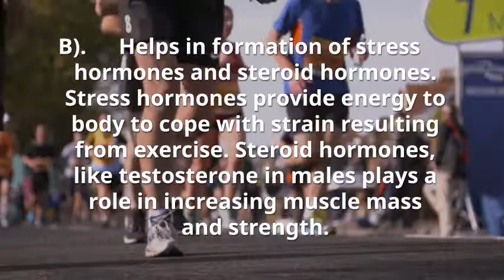What does Niacin do for your Body, You will be surprised to know its benefits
Niacin or Vitamin B3 is a water soluble vitamin.  It is obtained externally from our own body from plant and animal resources.  Niacin is also produced intrinsically in our body from an amino acid named Tryptophan.

  Benefits of niacin in Sports Necessary for conversion of carbohydrate, fat and protein into energy for utilization by exercising muscle. It also helps in the formation of hormones and steroid hormones.  Stress hormones provide energy to body to cope with strain resulting from exercise.  Steroid hormones, like testosterone in males plays a part in increasing muscle mass and strength.  Niacin also helps maintain gastrointestinal tract, nervous system and circulatory system.  Proper functioning of these systems will guarantee better absorption of nutrients and improved source to all organs including muscles and improved coordination between the brain and muscles.  Deficiency of Niacin can impact the performance of individuals involved in power and endurance sport because of decreased use of carbohydrate and fat for energy synthesis.  Excess supplementation of Niacin may have a reverse effect and prevent conversion of fats to energy.  This may lead to diminished performance in endurance athletes that are senile. Niacin in athletes and exercising individuals thus role of niacin is to provide sufficient energy for performance of both aerobic and anaerobic activity from carbohydrate and fat.  Best sources of niacin   Liver Yeast Pulses Peanuts  Moderate sources of niacin  Milk Fish Eggs Dark green leafy vegetables.